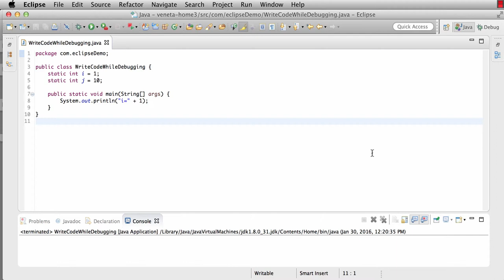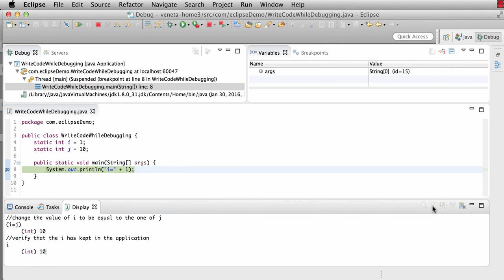Write Code While Debugging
Steps:
1. Add 'BreakPoint' - double click or Right-click
2. Window -  Open Perspective - Other - Debug
3.  Window - Show View - Other - Display
4. Start debug
5. Start writing code in the view, select it and evaluate it